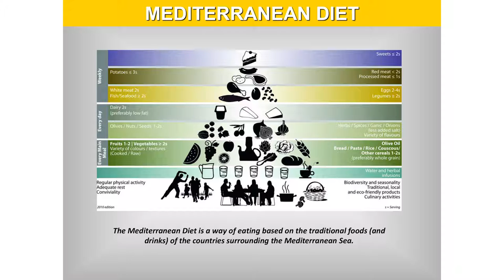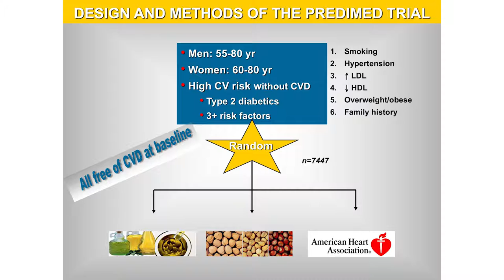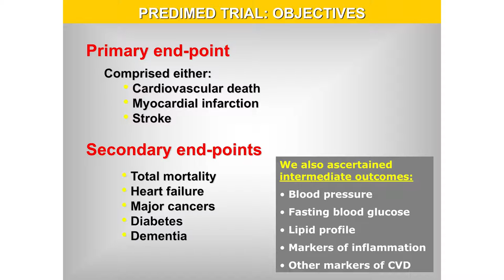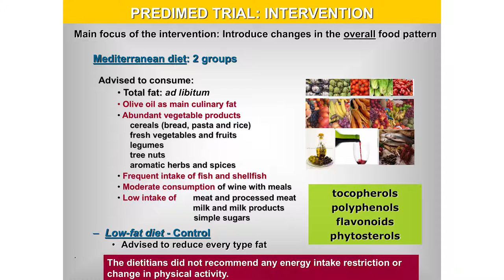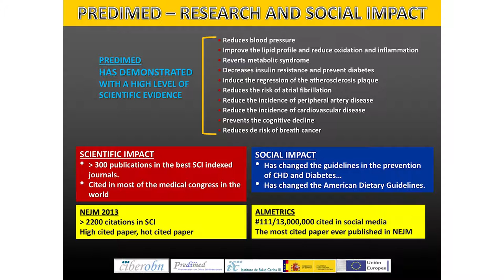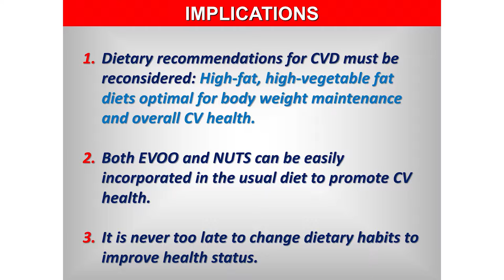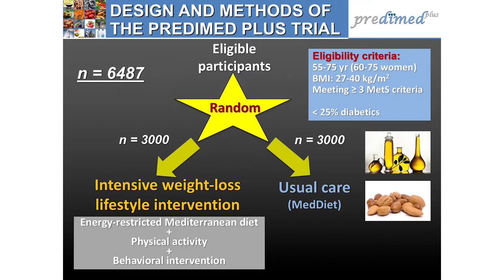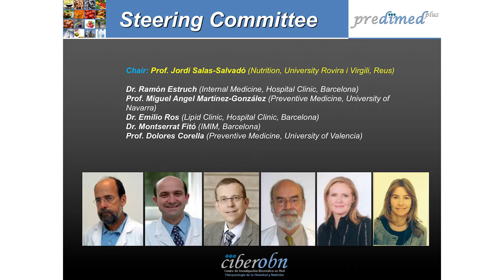Premis Consell Social al grup de Recerca Alimentació, Nutrició, Creixement i Salut Mental (EX POST)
El Jurat del Premi Consell Social URV a l’Impacte Social de la Recerca, s’ha reunit el 27 de juny de 2019 i ha avaluat les propostes presentades al "Premi Consell Social URV a l’Impacte Social de la Recerca". Un cop valorades les propostes d’acord
amb els criteris establerts a les bases reguladores del premi, ha emès l’informe segons el qual ha decidit premiar les propostes següents:
En l’àmbit de Ciències de la salut i de la vida, el projecte guanyador ex post ha estat “Efecto de la dieta mediterránea sobre la prevención primaria cardiovascular: Predimed”. És l’assaig clínic espanyol més gran fet fins ara sobre nutrició, que ha demostrat que la dieta mediterrània suplementada amb oli d’oliva verge i fruita seca és capaç de reduir la incidència de problemes cardiovasculars. Després de pràcticament cinc anys, s’ha vist que aquesta dieta redueix fins a un 30% el risc d’infart de miocardi, ictus o mort cardiovascular. Jordi Salas Salvadó, del grup de recerca Alimentació, Nutrició, Creixement i Salut Mental, és l’investigador que ha presentat la proposta.